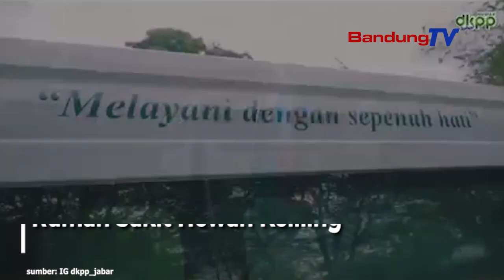Moyan Vet, Rumah Sakit Hewan Keliling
Moyan vet atawa bisa disebut “rumah sakit hewan keliling” tujuanana sangkan bisa ngaladenan ka masarakat anu aya di jauhna boh di kota boh di kabupaten di Jawa Barat.